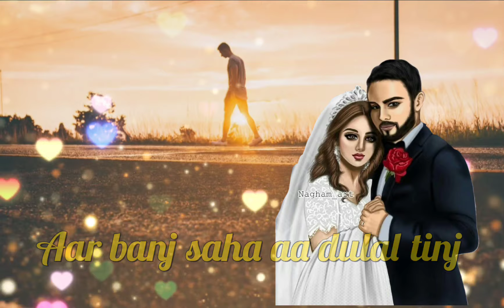Duk duk tin harayena sot santali video s